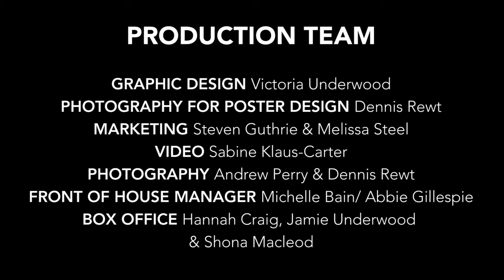TANGO SCOIETY "Alice in Tangoland" EdUniDance2017 15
live performance